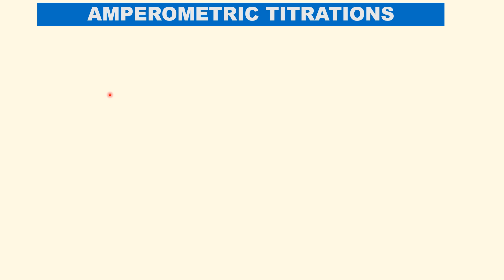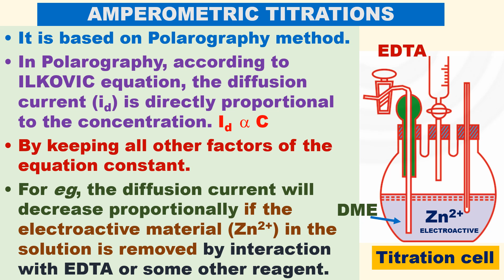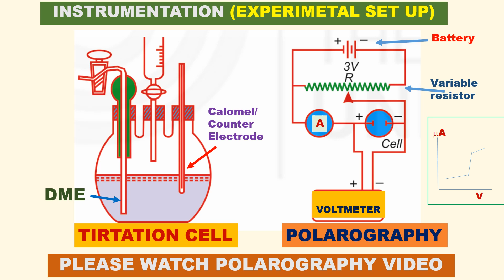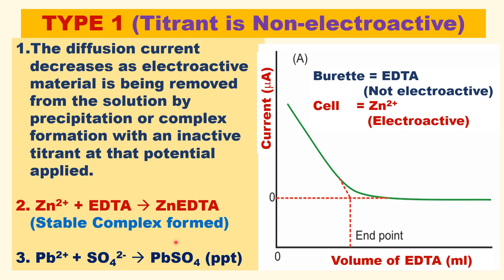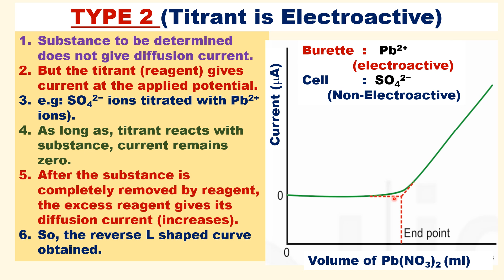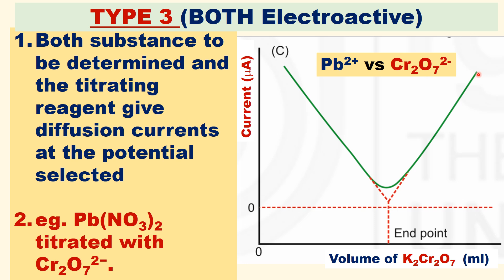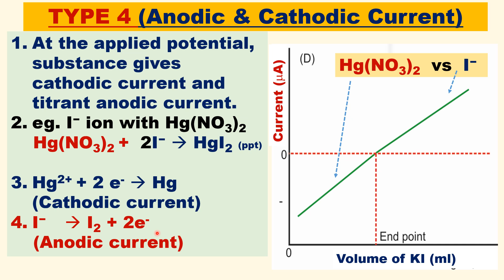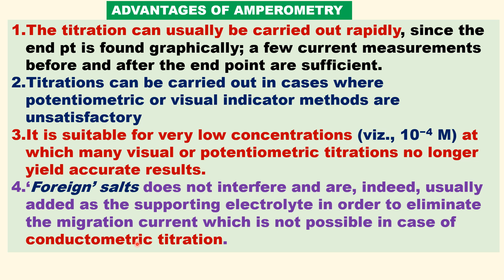Tamil AMPEROMETRIC POLAROGRAPHY TITRATION PRINCIPLE 4 TYPE based Polarography instrumentation merit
Tamil AMPEROMETRIC /POLARGORAPHIC TITRATIONS PRINCIPLE & 4 TYPES It is based on Polarography method.
In Polarography, according to ILKOVIC equation, the diffusion current (id) is directly proportional to the concentration. Pharmaceutical analysis Analytical  chemistry
INSTRUMENTATION (EXPERIMETAL SET UP) TIRTATION CELL TYPE 1 (Titrant is Non-electroactive)
TYPE 2 (Titrant is Electroactive) TYPE 3 (BOTH Electroactive) TYPE 4 (Anodic & Cathodic Current)
ADVANTAGES OF AMPEROMETRY OVER POTENTIOMETRIC, VOLUMETRIC AND CONDUCTORMETRIC TITRATIONS